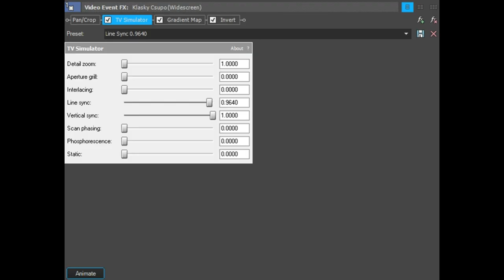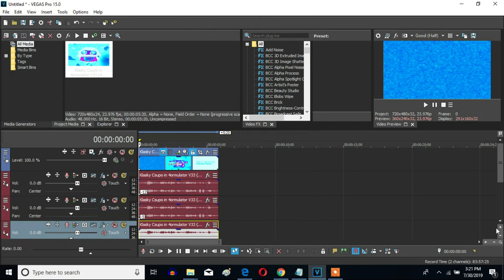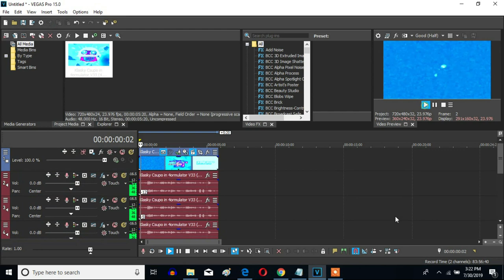How To Make 4ormulator V1 +On G-Major Sony Vegas Pro (Please Read Desc.)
Made on Sunday, July 28, 2019, 7:21:40 pm to Today, July 30, 2019, 3:33:23 pm

As of August 10, 2022, it was formerly called "How To Make 4ormulator V33 On Sony Vegas Pro".  The effect's audio was changed due to it being simply a combination of 4ormulator V1 + G-Major rather than being a fitting and sense-making 4ormulator effect. Having a 4ormulator plug-in for each 4ormulator effect is a good reason to make it sound fitting to become one. It was changed on August 7, 2022 by Zero372.

Here's a list of links to the updated audio of the 4ormulator V33 preset.

(CHANGED AUDIO) How To Make 4ormulator V33 On Vegas Pro